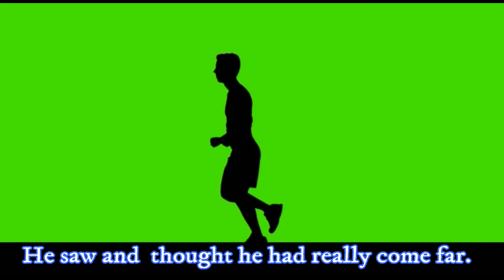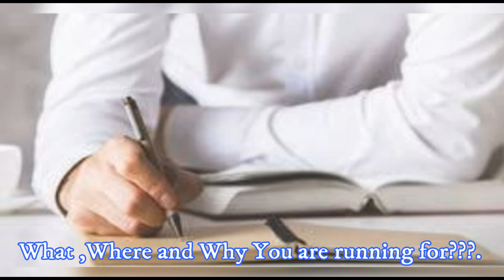वापस लौटना कभी आसान नहीं होता(हिंदी)-एक कल्पित कहानी || A Motivational story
वापस आना का पर्यायवाची शब्द
अभागा का पर्यायवाची शब्द
वापस का पर्यायवाची
शासनहीनता का पर्यायवाची शब्द
स्वाद लेना का पर्यायवाची शब्द
दुर्भाग्यशाली का पर्यायवाची शब्द
Swad का पर्यायवाची शब्द
भाग्यहीन का पर्यायवाची
लौटना meaning in English
लौटना की मीनिंग
लौटना का पर्यायवाची शब्द
लौटना meaning in hindi
लेटने की इंग्लिश
लोटना मीनिंग इन इंग्लिश
लिपटना meaning in English
लोटना का अर्थ
leo tolstoy ki kahaniyan in hindi
leo tolstoy books in hindi pdf
leo tolstoy wikipedia in hindi
three questions story in hindi
leo tolstoy information in marathi
leo tolstoy short stories pdf
leo tolstoy kaun the
leo tolstoy quotes in hindi
एक आदमी राजा के पास गया कि वो बहुत गरीब था, उसके पास कुछ भी नहीं, उसे मदद चाहिए…
राजा दयालु था..उसने पूछाकिक्यामदद चाहिए?
आदमी ने कहा..
” थोड़ा-सा भूखंड..”
राजा ने कहा, “कल सुबह सूर्योदय के समय तुम यहां आना..ज़मीन पर तुम दौड़ना जितनी दूर तक दौड़ पाओगे वो पूरा भूखंड तुम्हारा। परंतु ध्यान रहे,जहां से तुम दौड़ना शुरू करोगे, सूर्यास्त तक तुम्हें वहीं लौट आना होगा,अन्यथा कुछ नहीं मिलेगा…!”
आदमी खुश हो गया…
सुबह हुई..
सूर्योदय के साथ आदमी दौड़ने लगा…
आदमी दौड़ता रहा.. दौड़ता रहा.. सूरज सिर पर चढ़ आया था..पर आदमी का दौड़ना नहीं रुका था..वो हांफ रहा था,पर रुका नहीं था…थोड़ा और..एक बार की मेहनत है..फिर पूरी ज़िंदगी आराम…
शाम होने लगी थी…आदमी को याद आया, लौटना भी है, नहीं तो फिर कुछ नहीं मिलेगा…
उसने देखा, वो काफी दूर चला आया था.. अब उसे लौटना था..पर कैसे लौटता..? सूरज पश्चिम की ओर मुड़ चुका था.. आदमी ने पूरा दम लगाया..
वो लौट सकता था… पर समय तेजी से बीत रहा था..थोड़ी ताकत और लगानी होगी…वो पूरी गति से दौड़ने लगा…पर अब दौड़ा नहीं जा रहा था..वो थक कर गिर गया… उसके प्राण वहीं निकल गए…
राजा यह सब देख रहा था
अपने सहयोगियों के साथ वो वहां गया, जहां आदमी ज़मीन पर गिरा था.राजा ने उसे गौर से देखा..
आदमी को लौटना था… पर लौट नहीं पाया…वो लौट गया वहां, जहां से कोई लौट कर नहीं आता
अब ज़रा उस आदमी की जगह अपने आपको रख कर कल्पना करें, कही हम भी तो वही भारी भूल नही कर रहे जो उसने की
हमें अपनी चाहतों की सीमा का पता नहीं होता. हमारी ज़रूरतें तो सीमित होती हैं,पर चाहतें अनंत.अपनी चाहतों के मोह में हम लौटने की तैयारी ही नहीं करते.जब करते हैंतो बहुतदेर हो चुकी होती है, फिर हमारे पास कुछ भी नहीं बचता…
अतः आज अपनी डायरी पेन उठायें कुछ प्रश्न एवं उनके उत्तर अनिवार्य रूप से लिखें* ओर उनके जवाबभीलिखें
मैं जीवन की दौड़ में सम्मिलित हुवा था,आज तक कहाँ पहुँचा?आखिर मुझे जाना कहाँ है और कब तक पहुँचना है?इसी तरह दौड़ता रहा तो कहाँ और कब तक पहुँच पाऊंगा l
हम सभी दौड़ रहे हैं… बिना ये समझे कि सूरज समय पर लौट जाता है…
अभिमन्यु भी लौटना नहीं जानता था… हम सब अभिमन्यु ही हैं.. हम भी लौटना नहीं जानते…
सच ये है कि “जो लौटना जानते हैं, वही जीना भी जानते हैं..पर लौटना इतना भी आसान नहीं होता।
काश टॉलस्टाय की कहानी का वो पात्र समय से लौट पाता…!
नेशनल थॉट्स, आप सब के लिए ईश्वर से प्रार्थना करता है  कि  हम सब लौट पाएं  लौटने का विवेक, सामर्थ्य एवं निर्णय करने की क्षमता हम सब को मिले